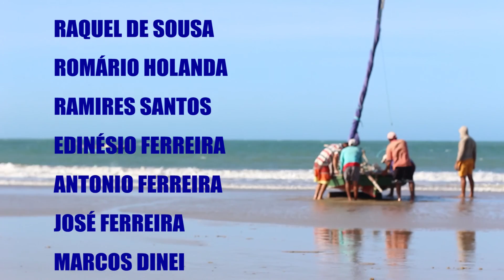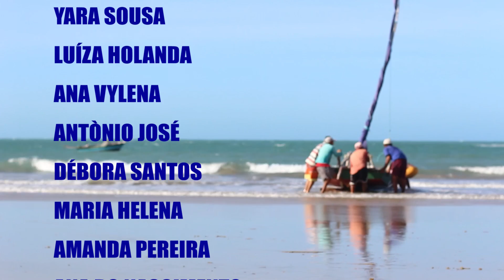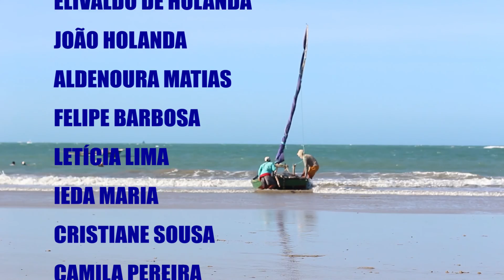TERRAL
Documentario da Comunidade de Caetanos de Cima _Amontada_Ceará - Realização da Turma de Especialização Cultura Popula, Arte e Educação do Campo - PRONERA _Residência Agrária / UFC-A